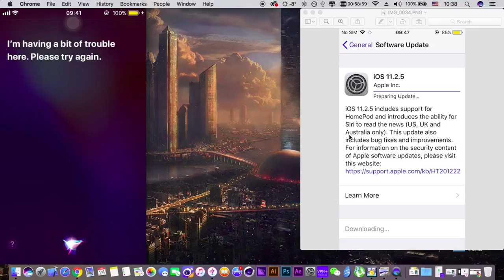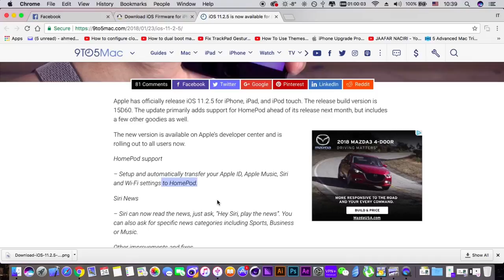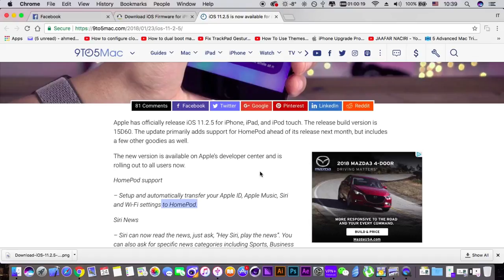What's New iOS 11.2.5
I usually check out people's channel who comment or like my videos... Keep that in mind.

اللهم صلي على حبيبك ونبيك سيدنا محمد صلي الله عليه وسلم